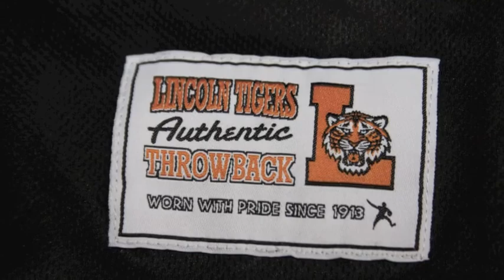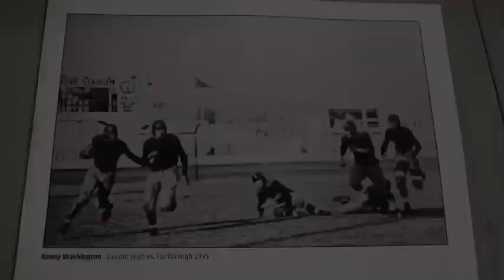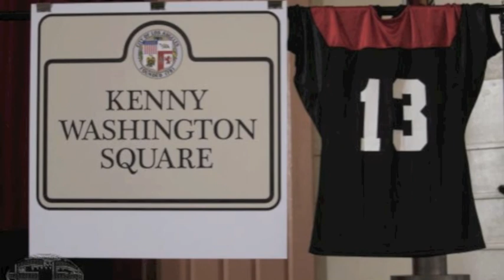Kenny Washington Memorial Game V 2015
Final : LincolnTigers 35 WilsonMules 0